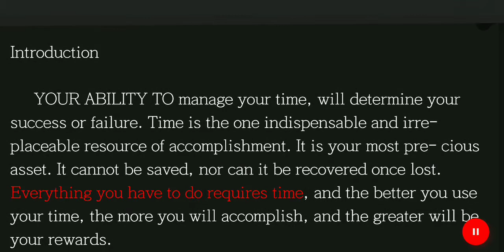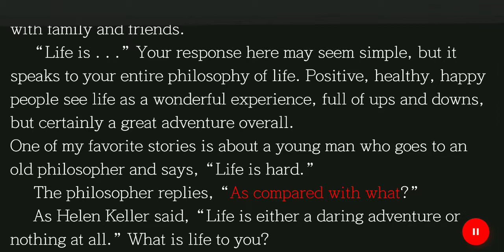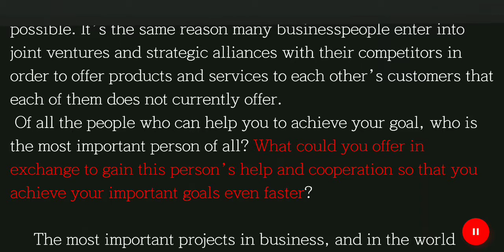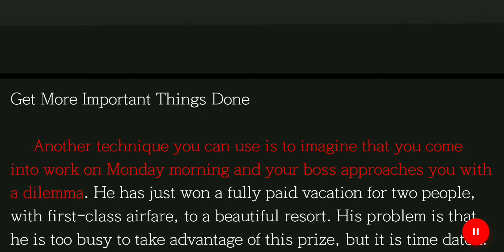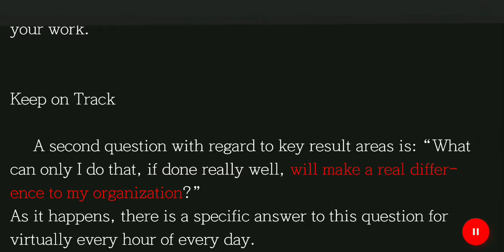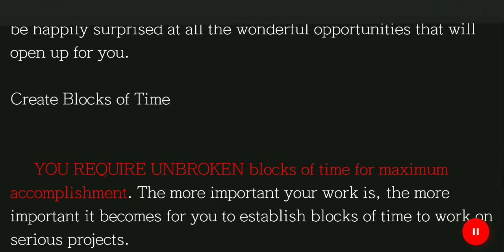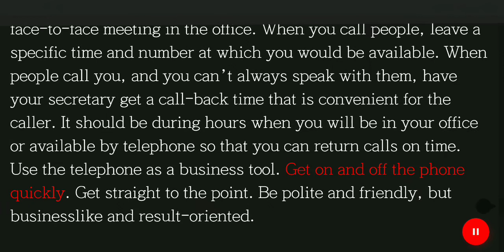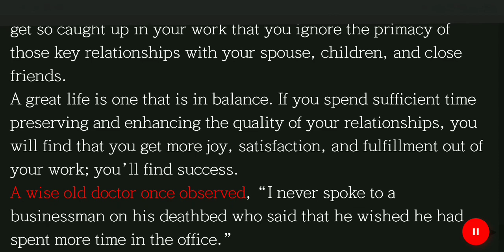TIME MANAGEMENT - BRIAN TRACY -- AUDIOFEED